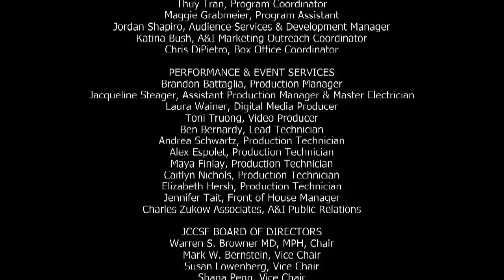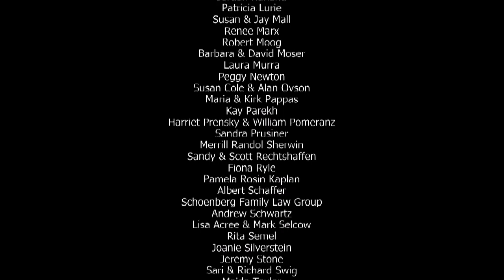Matti Friedman in conversation with Phillip Gourevitch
Matti Friedman is a former Jerusalem bureau reporter for the Associated Press and the 2014 winner of the coveted Sami Rohr Prize for Jewish Literature for his first book, The Aleppo Codex. He returns with Pumpkinflowers, the true story of a small group of Israeli soldiers – including himself – charged with securing a hilltop in hostile territory in Lebanon. His reflections on that event shed light on the heart of conflict in the Middle East. Friedman is joined by the New Yorker’s Philip Gourevitch, author of The Ballad of Abu Ghraib, and his in-depth account of Rwanda genocide, We Wish To Inform You That Tomorrow We Will Be Killed With Our Families.